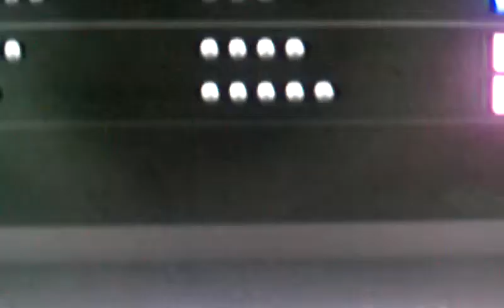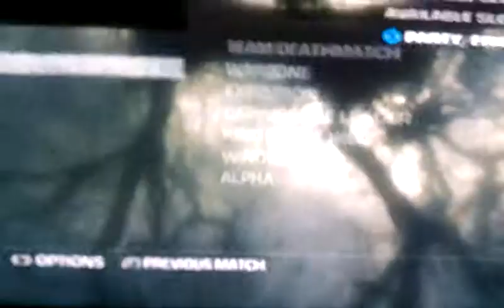Gears of war 3 update charters and dlc charters